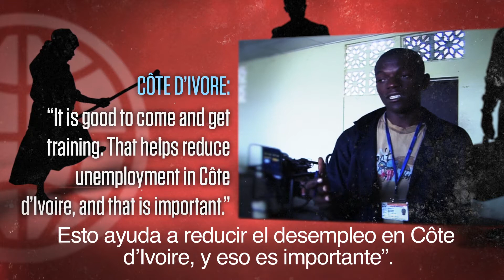Conflictos y la AIF: Ayudamos a mantener la paz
¿Has visto nuestros VIDEOS?
Las crisis y la AIF: Ayudamos a mitigar los efectos de los desastres naturales
Género y la AIF: Fomentamos la igualdad de género empoderando a las mujeres

¿Te gusta este video? ¡Compártelo! Ayúdanos a difundir nuestras tareas y lo que hacemos para acabar con la pobreza y mantener la paz. Únete a nuestra página en Facebook

¿Por qué trabajamos en estados frágiles y somos parte de la construcción de la paz?
La AIF, el fondo del Banco Mundial para los más pobres, respalda a las naciones más frágiles que son afectadas por conflictos, aportando los fondos para reconstruir las instituciones del estado y desarrollar la infraestructura que los habitantes necesitan para retomar una vida en paz y con miras a la reconstrucción y el desarrollo. Muchos países afectados por conflictos reciben asignaciones especiales y pueden beneficiarse, además, de las políticas de la AIF sobre alivio a deudas soberanas.